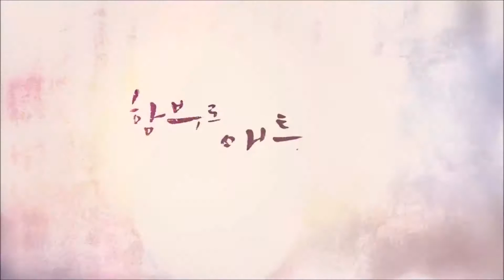韓繁中字 金宇彬김우빈 Picture In My Head내 머릿속 사진 任意依戀OST Part 6